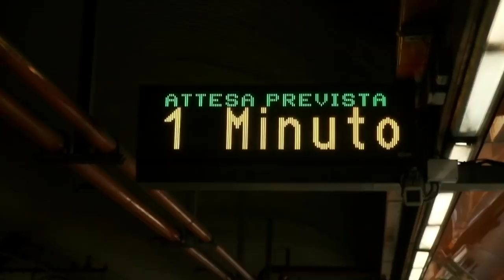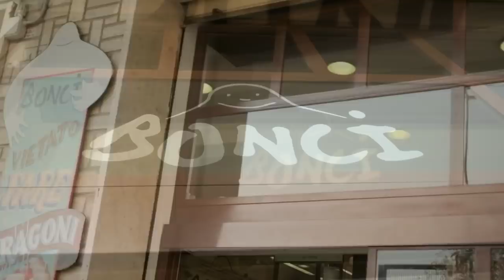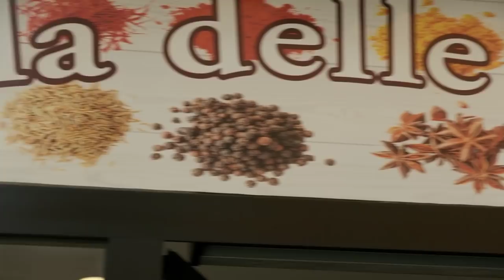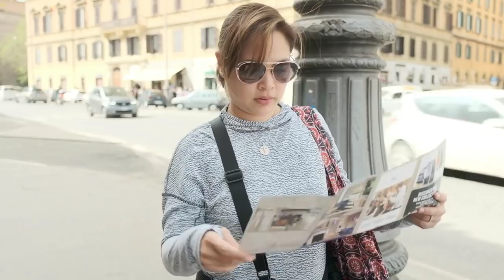Roman Food Tour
Judy Ann Santos and Ryan Agoncillo would like to thank The Roman Food Tour, Taste of Trionfale, and tour guide, Jessenia.

Shot and Edited by: Ryan Agoncillo